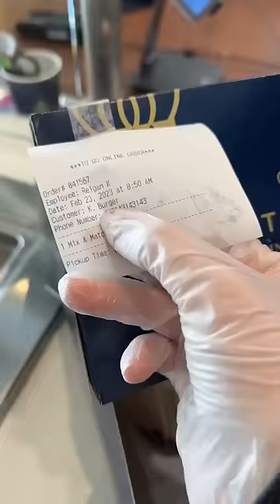I think he’s gonna be so happy 🥹🫶🏼